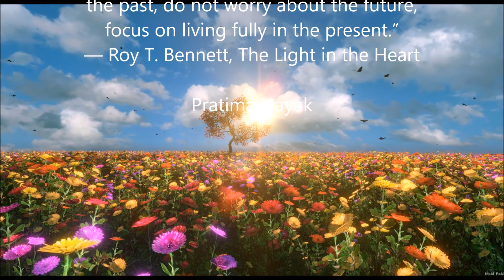DON'T WORRY ABOUT FUTURE | POSITIVE THOUGHT(29) | ROY T BENNETT | LIGHT IN THE HEART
Motivational_Thought_for_life